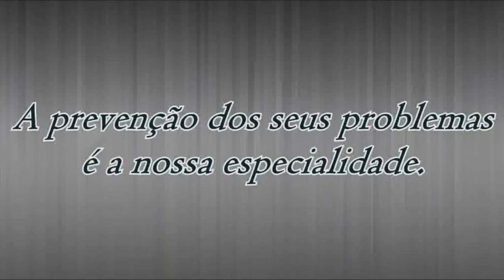Atrás da rede